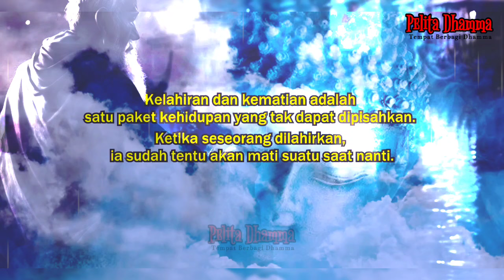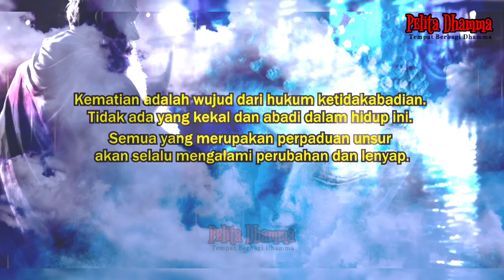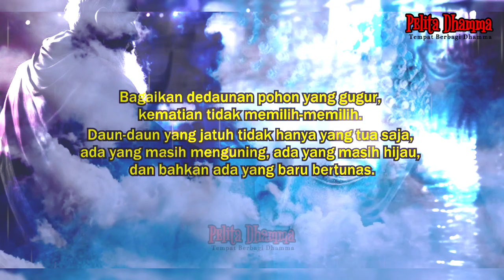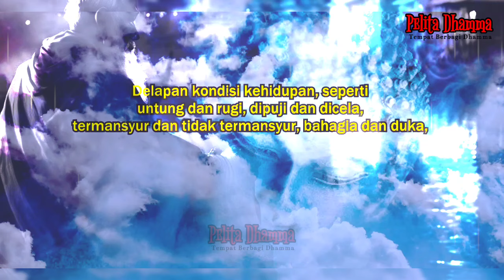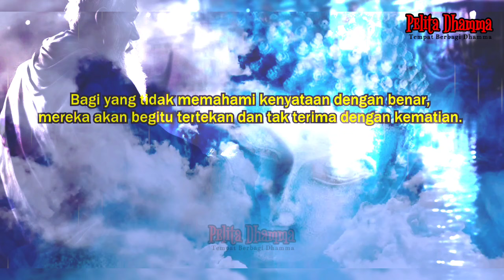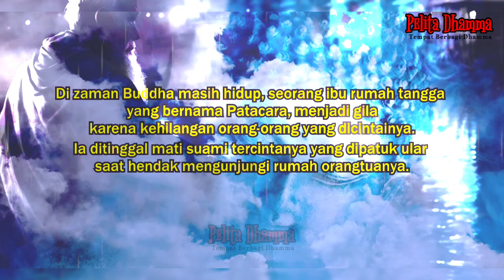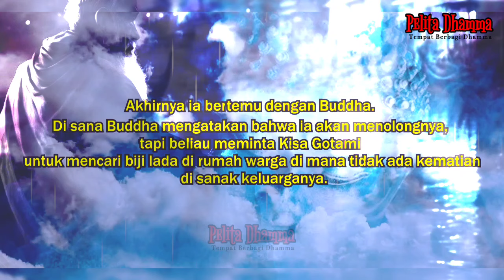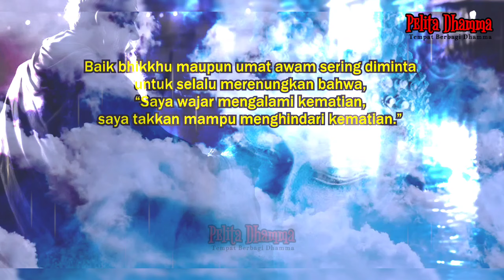MENGHADAPI KEMATIAN TANPA RASA TAKUT